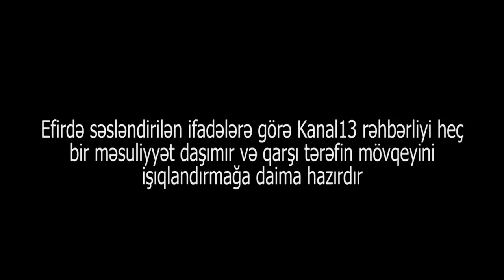"Məni tutacaqsız, işgəncələrə dözəcəm, amma uşaqlarım ac yatır mənim, dözə bilmirəm"-Mehman Mahmudov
"Ay məmurlar Allahdan qorxun, ay şərəfsizlər. Problemim məmurlarla bağlıdır. Gedirsən hamı pul istəyir" -Mehman Mahmudov, şikayətçi